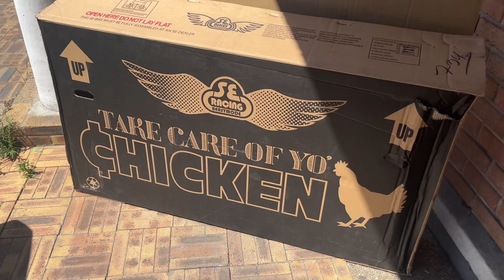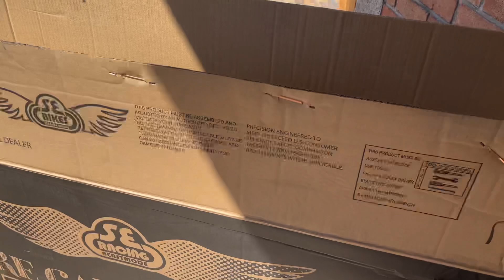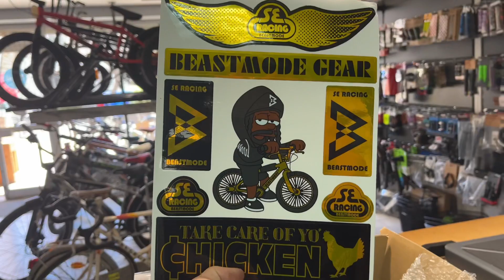UNBOXING SEBIKES DE FOU !! 🤩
Lien de ma boutique en ligne où je te proposes une sélection de produits Bike Life

Salut moi c'est Mathias, 19 ans et je t'invite à lire attentivement la description. 🔥❗️

Vidéo unboxing sébiles ! 🔥🎞❗️

Chaîne française de wheeling en vélo !🚲🔥

vélo : SeBikes Fat Quad 2021 💥💯

Pour m'envoyer vos clips et photos pour je regarde vos wheeling et Top 10  :